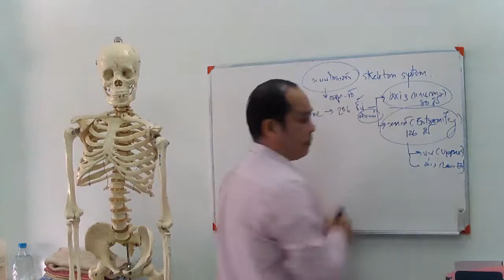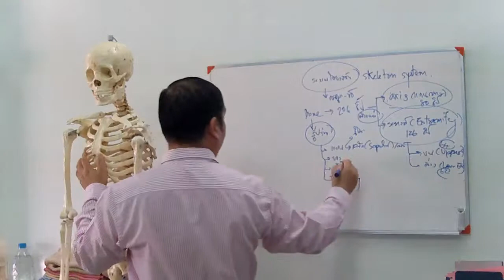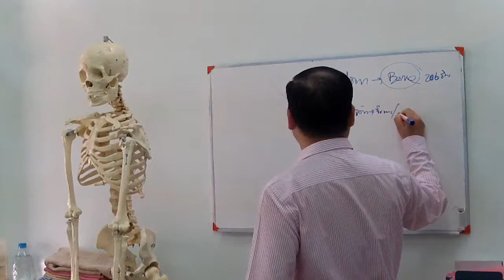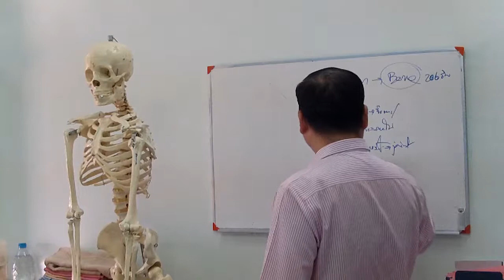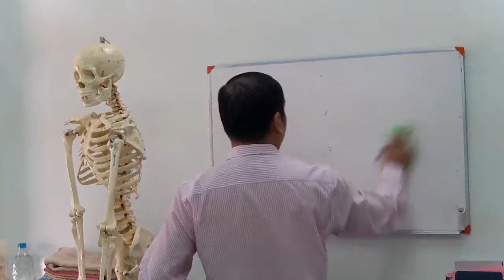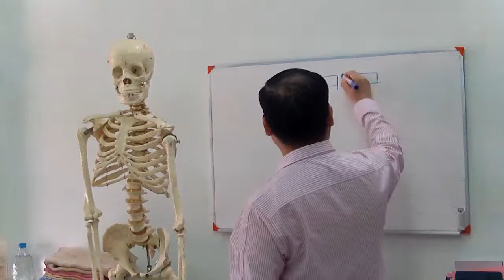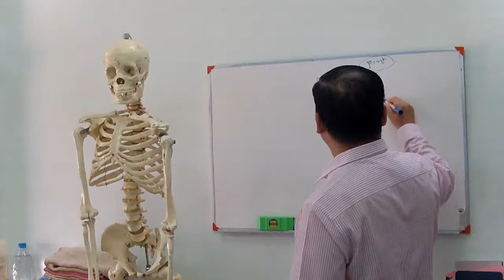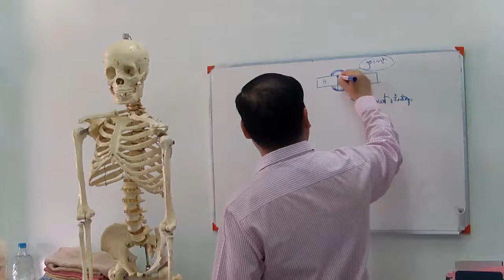สรุปการนวดบำบัดจัดกระดูก 2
สรุปการนวดบำบัดจัดกระดูก 2   เป็นส่วนหนี่งของการสอน นวดบำบัดจัดกระดูก โดย อ.ประสิทธิ์
คงทรัพย์  สนใจสมัครเรียน /ตรวจรักษาโรค โทร 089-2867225 ,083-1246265 โรงเรียนสิริภัจจ์การแพทย์แผนไทย จ.ชัยภูมิ /โกมารภัจจ์สหคลินิก จ.ชัยภูมิ เปิดสอนหลักสูตร
นวดจัดกระดูก นวดรักษา นวดบำบัด นวดแก้อาการ หลักสูตรแพทย์แผนไทย ด้วยระบบออนไลน์ สนใจสมัครเรียนที่ FACEBOOK: ศิริลักษณ์ คงทรัพย์ FANPAGE